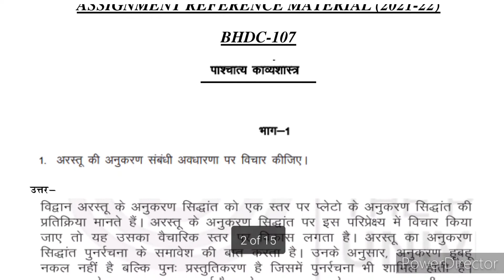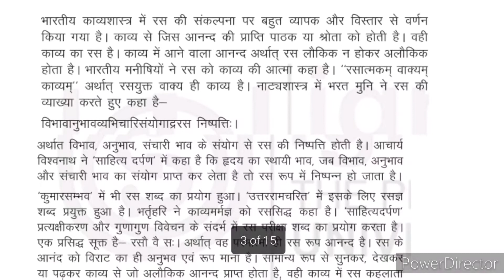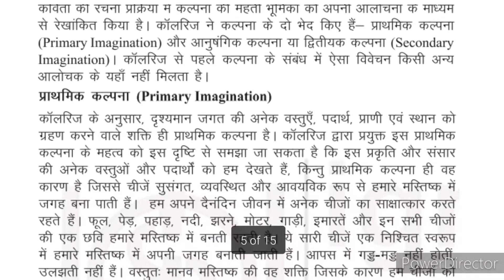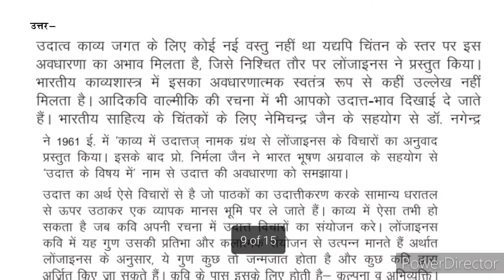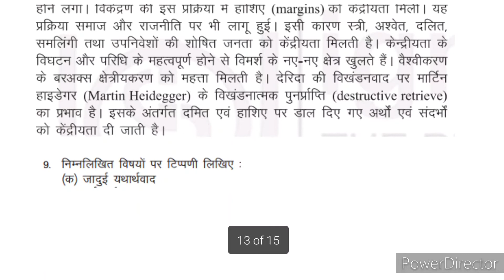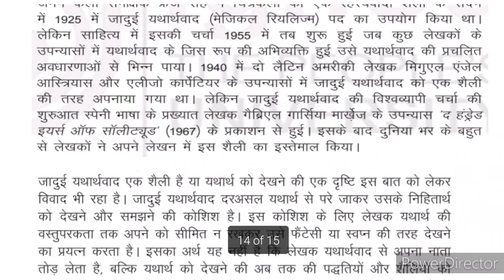BHDC 107 Solved Assignment 2021-22 | BHDC 107 Solved Assignment PDF 2022 | BHDC 107 hindi IGNOU